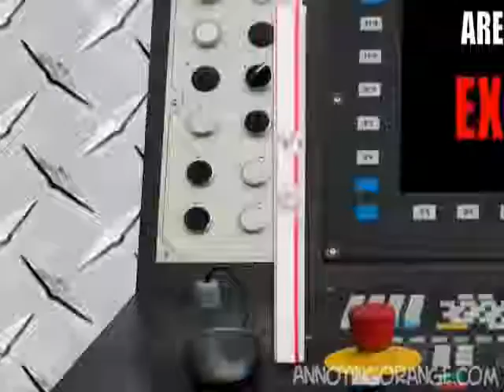Annoying Orange Death Spears Attack Strawberry